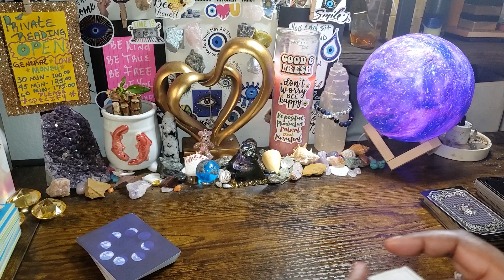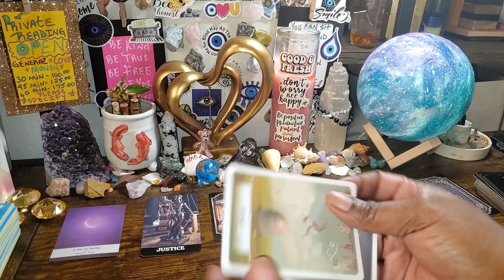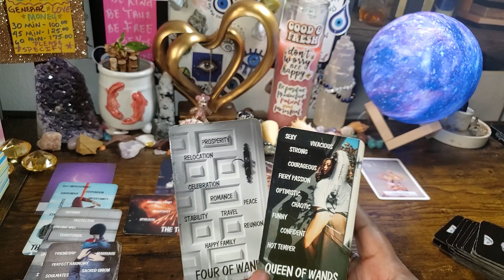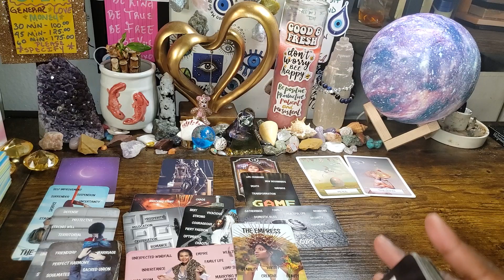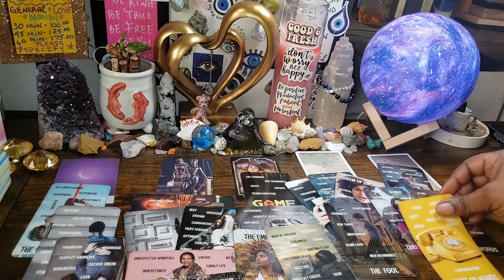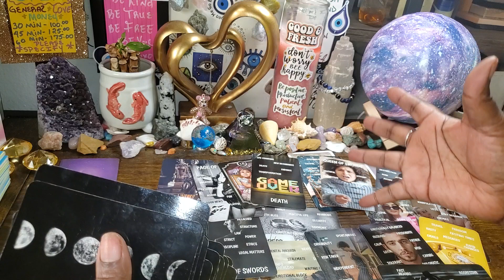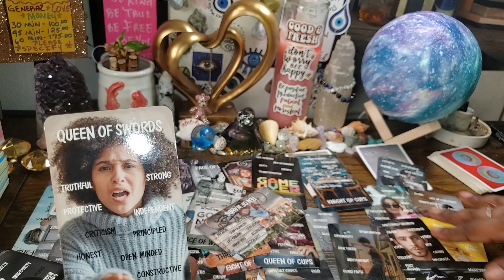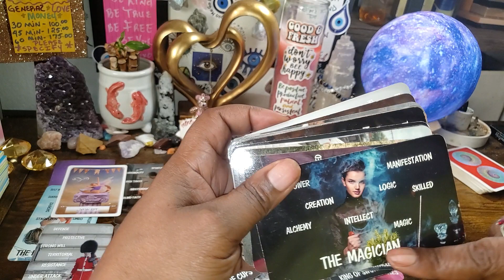NO JUSTICE , NO ☮️ THIS PERSON REALIZES THEY MUST DO 😤 😒 😪THE RIGHT THANG💛